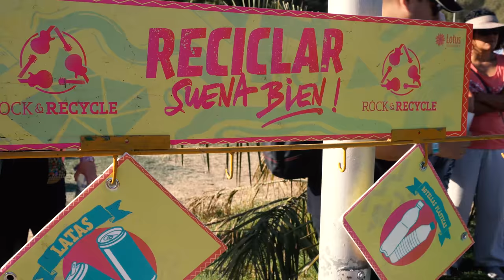Lollapalooza Chile 2018 - Tendencias.tv #910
Lollapalooza en Santiago de Chile Se lleva a cabo en el Parque 0’Higgins, en puro centro de la ciudad, lo que hace que durante el viernes, sábado y domingo su música se pueda escuchar desde toda la capital...